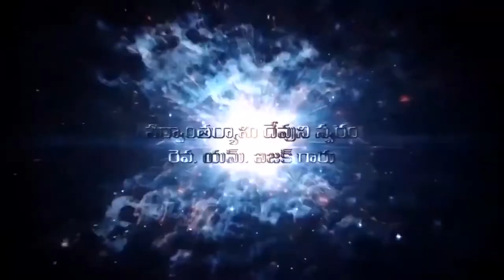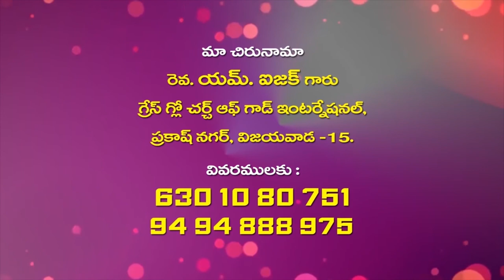Pas Isaac Garu||28 11 2020||అంశం:పరిశుద్దాత్మ నియమము